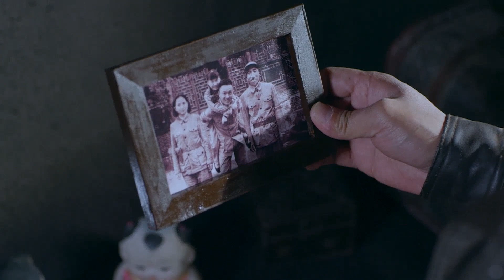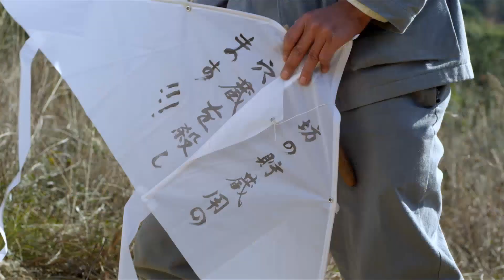《生死战场》14 | 特种部队在生死战场上与敌军和内奸展开激烈对决，每一步都充满危险，生死只在一线之间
导演：   张彤、雷正彪
主演：   吴健、杜志国、田璐菡、张亮、刘海蓝、朱辉、徐黄丽

《生死战场》1943年秋，日伪苏城清乡总指挥李世林因侵吞军饷败露，被日军毒杀。李的亲信秘书戴遂昌侥幸躲过捕杀，逃跑途中被我新四军武工队在我湖山根据地擒获。由于戴遂昌掌握了日军在苏城地区的军事部署和日伪与国民党顽固派暗中勾结的证据，军分区命令我湖山县委务必保证戴的安全，三天后派部队来转移戴遂昌。日军苏城宪兵司令部派出秘密行动组潜入湖山追捕戴遂昌；国民党顽固派恐其与日伪勾结的阴谋败露，秘令苏城特派员顾维民全力营救戴遂昌，营救不成则秘密除掉；而潜伏在湖山的日伪内奸也受命启动。我湖山县委保卫科长沈英杰受命保护戴遂昌，他和他的战友在三天中与日军、国民党顽固派和潜伏的日伪内奸展开了一系列惊心动魄的搏杀，最终完成了任务。